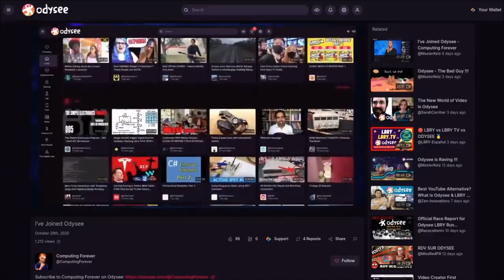Das Grüne Buch - Die 3 Universaltheorie - Lesung Kapitel 1 Demokratie und Parteien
Das Grüne Buch - Die 3 Universaltheorie - Lesung Kapitel 1